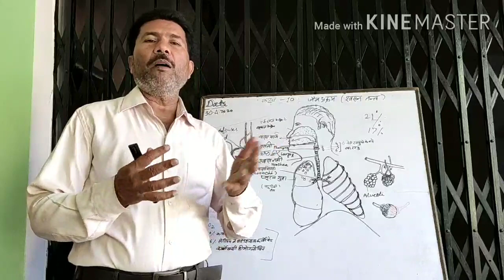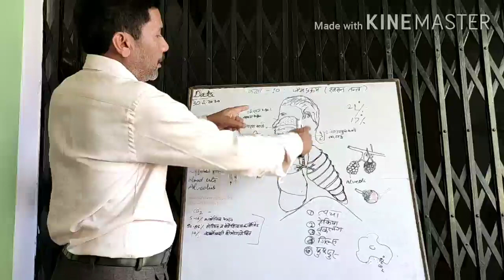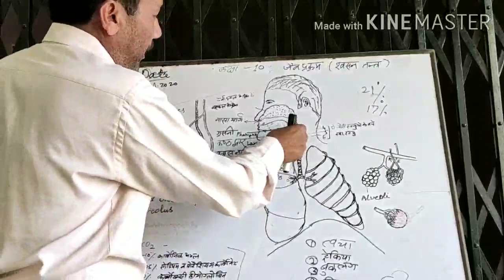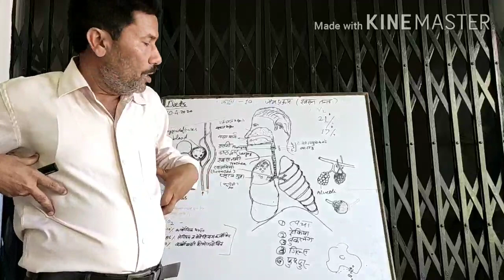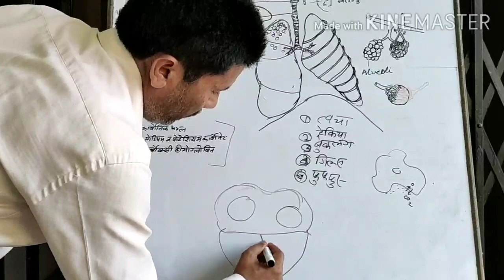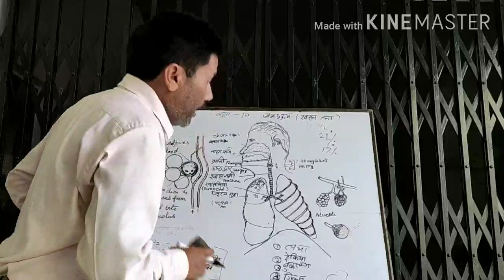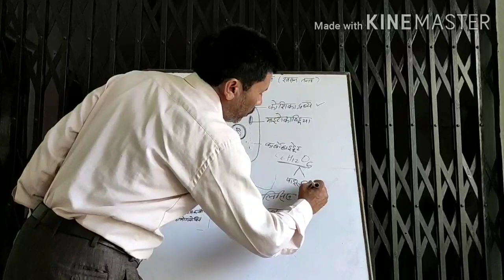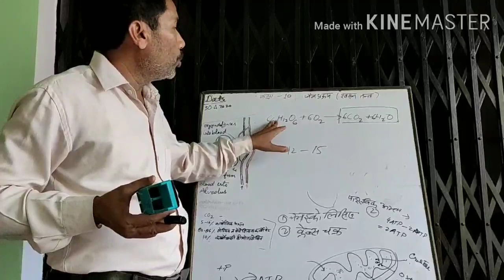Life process again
Online class by Shailendra Singh